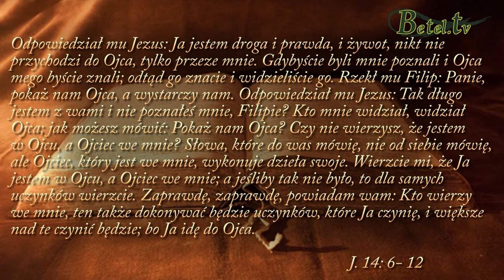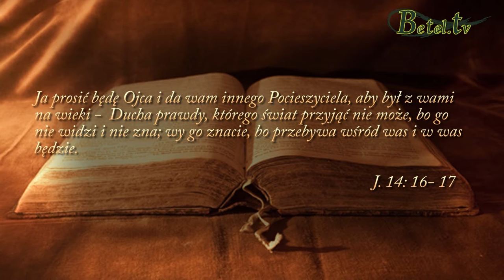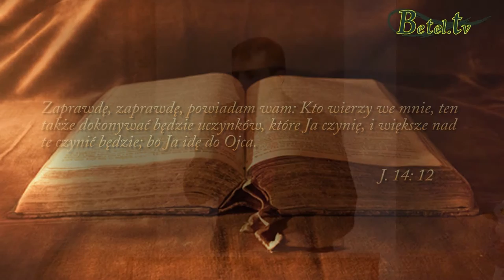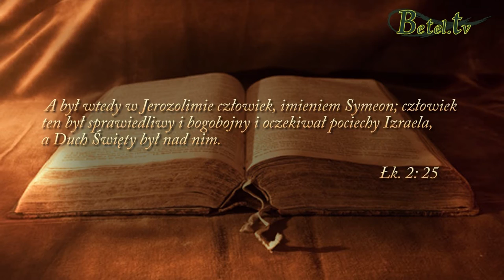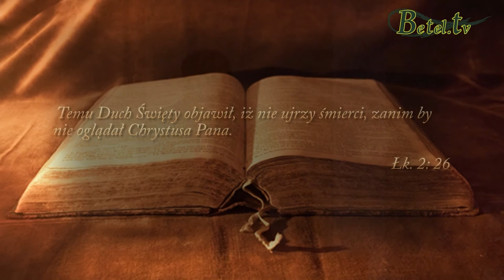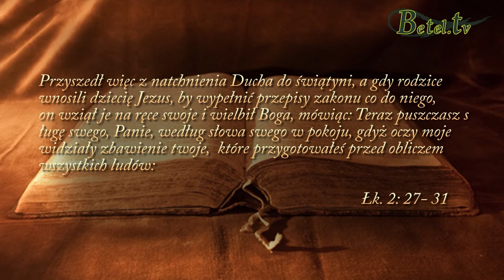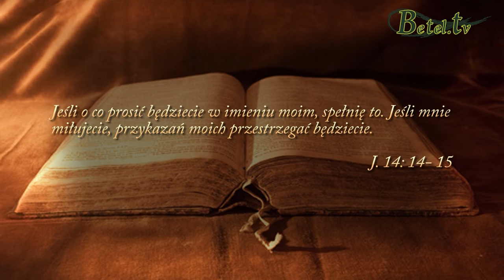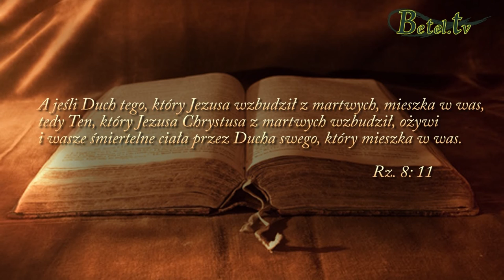16.10.2016- Nie zasmucajcie Tego, którego tak bardzo kocham- Janusz Cieślar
Duch Święty nie pojawił się w dniu Pięćdziesiątnicy, jest od początku. I jest naszym najlepszym przyjacielem, przyjacielem, którego możemy pytać, a On odpowiada. Duch Święty jest w nas. Naszym życiem chce usługiwać innym, potrzebuje nas, aby mówić innym o Jezusie Chrystusie, jesteśmy Jego narzędziem. Duch Święty objawia prawdę. Pragnie, abyśmy szli razem ręka w rękę, bez Niego nic nie zrobimy. Potrzebujemy obecności Przyjaciela - Ducha Świętego. Jak jest w twoim życiu? Czy masz z Nim relację?